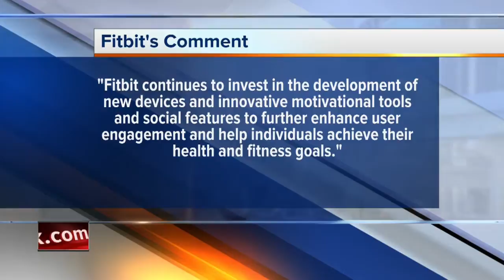Study Looks At Fitness Trackers, Weight Loss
Fitness trackers are all the rage these days. But a new study, one of the biggest and longest to date, suggests that for some, they probably won’t help with weight loss. Consumer Reports explains what fitness trackers are actually good for and reveals the top choices in its exclusive ratings.